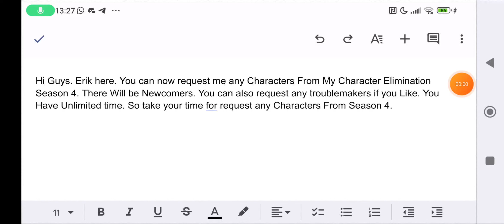Request Character From Season 4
This Is for My Friends, Including @LiteralK9 , @LutherTheDigimonFan2024, @vaughansmith3480, @MaryLucario, @SplatoonRules, @Dyaribarznji3, @PuiuAlexandru7050 (Even though Puiu Unfriend me for no reason. it's My Evil Mode for hate @PuiuAlexandru7050.) @zigtheamphibiamlbtohandmha3460, @DevilNinja169, @galaxynailthetfandfnaffan9036, @ryansmithrsmith12fuloffici66, @rtmkr1523, @PokéDigiYokai and all TheShyK9's Fans.